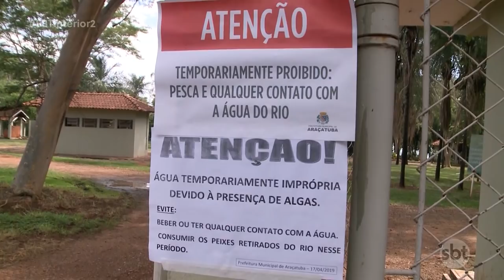Mancha verde no Rio Tietê se espalha por toda região de Araçatuba